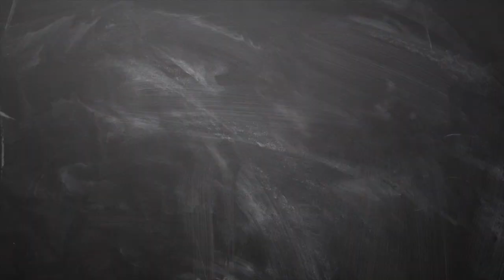January month rasi palan 2019 Rishabam - January Matha Rasi Palan 2019 - Rasi Palan 2019 in Tamil